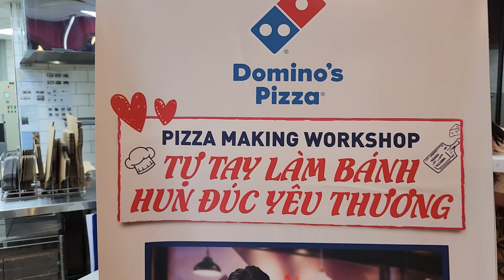Mùa hè của các bé | Tự tay làm bánh Domino Pizza và thưởng thức